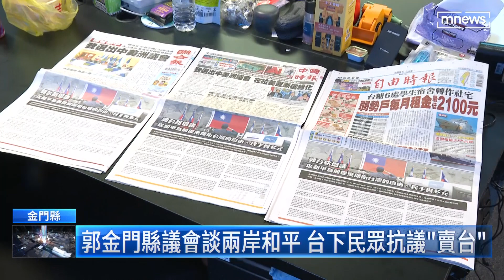空戰組織戰啟發 議員曝連署書內容「火車就要啟動」！｜鏡新聞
鴻海集團創辦人郭台銘，什麼時候要投入選戰，成為外界關注焦點。今日（8/23）他在三大報頭版刊登廣告，大談和平宣言，而郭台銘的連署規劃書也曝光，傳出黃珊珊的前核心幕僚，替郭台銘跟里長溝通。